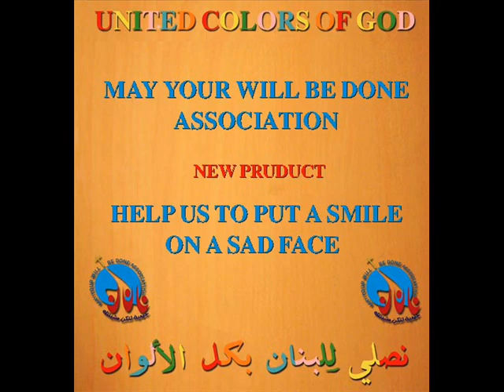MAY YOUR WILL BE DONE ASSOCIATION'S NEW PRODUCT.wmv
MAY YOUR WILL BE DONE ASSOCIATION'S NEW PRODUCT